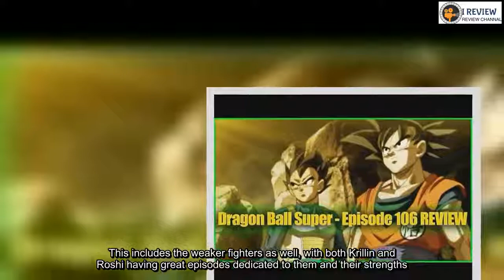Dragon Ball Super Episode 106 Find Him! Death Match With An Invisible Attacker!! Review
Warning: The following review contains spoilers for the episode.It’s a Universe 7 roulette this week as its champions fight for their survival in the Tournament of Power. Episode 106 had some good moments, particularly when Gohan and Piccolo were on screen, but came up short with its depiction of Tien and his unexpectedly quick ejection from the tournament.Since the early days of Dragon Ball, Gohan and Piccolo have had a great familial bond that few others have shown, even though Piccolo is not his real dad. We saw a lot of that this week as Piccolo once again took on a fatherly role, protecting Gohan at the cost of his own well-being. It’s great to see that, after all these years, Piccolo still treats Gohan as his own son and is willing to risk his own safety to ensure Gohan’s future in the tournament. In a show where the two leads are both fathers, you’d think this would be more common place, but it’s quite rare to see Goku or Vegeta expressing themselves around their family. It often falls to the secondary characters to fulfill that role, and they do it well.Although brief, Vegeta’s presence this week was exactly what this episode needed. Playing up on his core character, we saw him nearly get knocked out for being too cocky, then quickly spin that around to trash talking an opponent for his cowardly attack. The scenes were quick and worked well within the episode, adding a bit of humor while staying within the confines of what makes Vegeta fun to watch.Tien is where things fell short this week. Up until this point, each character from Universe 7 has had great representation within the tournament. This includes the weaker fighters as well, with both Krillin and Roshi having great episodes dedicated to them and their strengths. Tien was not so lucky. From the get go, his inclusion felt forced as he was randomly dropped into an already character-packed episode. He then goes on to use a costly attack and gets knocked out of the tournament.Was it all bad? No, certainly not. He did ultimately save Gohan and Piccolo, and got to use a new, if rather unimpressive version of his classic Tri-Beam Cannon. However, this can’t make up for the fact Episode 106 didn’t come close to showcasing him in the same way as other heroes. Android 17 and Master Roshi are excellent examples of Super taking a character and highlighting what makes them great, giving them a small, self-contained arc within a single episode. Tien didn’t get any of that and instead he was used as a sacrificial fodder, appearing only for the sole purpose of tossing himself and an enemy out of the ring with virtually no interesting story or build up prior to it happening.Even his final act of sacrifice, which I believe Tien would be more than willing to do, is undercut by the fact he let his guard down just moments before, an act I would never expect from the always serious Tien.